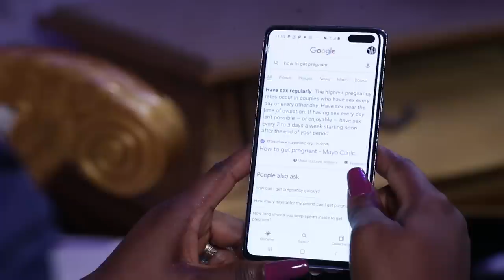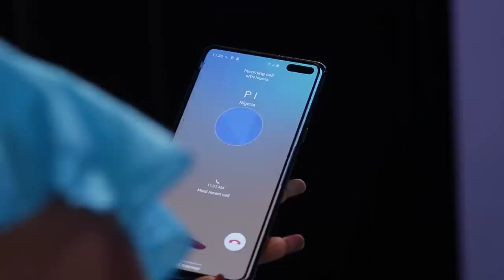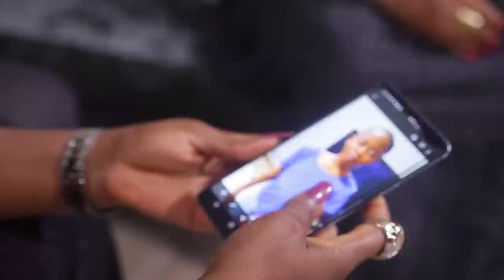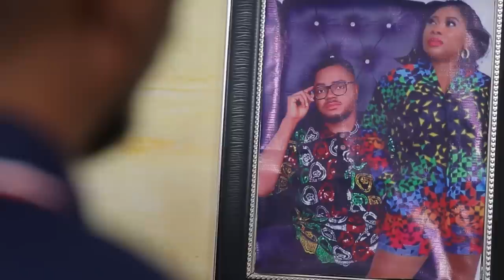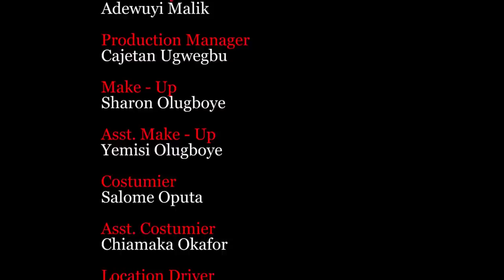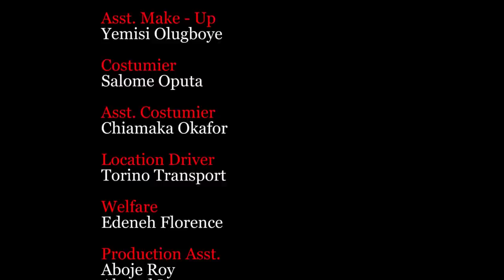Misplaced Trust - Nigerian Trending Movie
TopMovies tv gives you the very best of Nigerian Nollywood movies always, watch non-stop Nollywood movies on our Youtube channel, we have loads of new movie releases, Nigerian latest movies, 2022